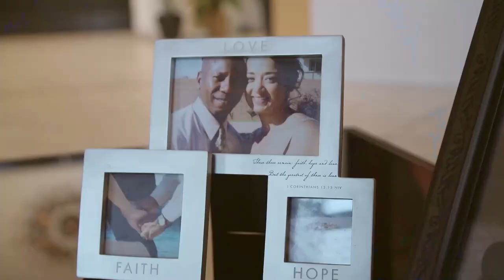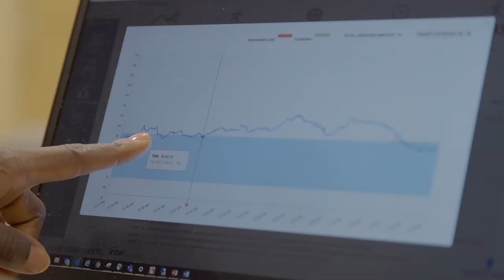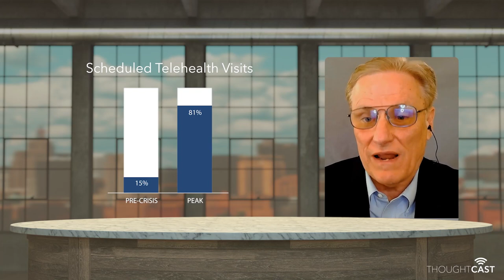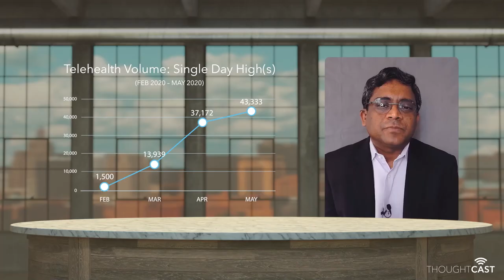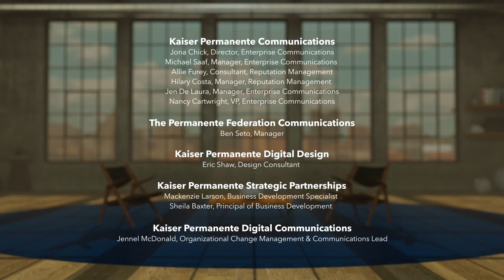Trends and Opportunities in Telehealth | Kaiser Permanente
In the health care field, telehealth has emerged as a way to provide advice and treatment to members in a safe, convenient, and touchless fashion. Kaiser Permanente recently hosted an online panel discussion of thought leaders from health care and technology to talk about the trends and opportunities in virtual care.